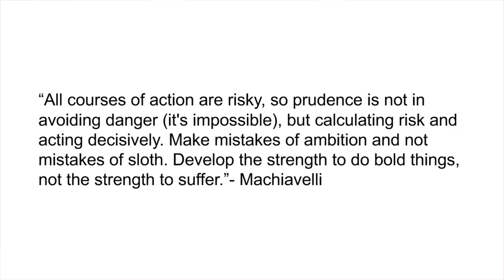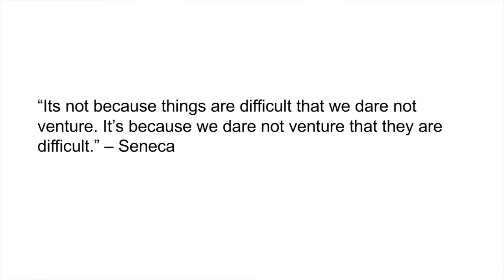The alchemy of risk and how to master it. | Memuna Forna | TEDxYouth@Kingtom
Memuna Forna shares her idea on how an individual (and indeed a country) can exploit risks in all actions, for positive results. Memuna is a strategic communications specialist, Huffington Post blogger, journalist, and publisher with substantial experience in both the private and public sectors within Sierra Leone and internationally. Memuna founded and leads Insight Media and Publishing – Sierra Leone’s most authoritative business to business media platform. In 2015, Memuna launched Insight Magazine – Sierra Leone’s first and only business and investment focused publication. Published four times a year, the magazine has achieved widespread praise and support from the national and international business and investment community for its high editorial and design standards.

Memuna has also pioneered Invest Sierra Leone, the only annual investment forum dedicated to Sierra Leone; it is a pro bono collaboration between leading international law firm – Herbert Smith Freehills and Insight, the forum targets corporate and public sector decision makers. This talk was given at a TEDx event using the TED conference format but independently organized by a local community.